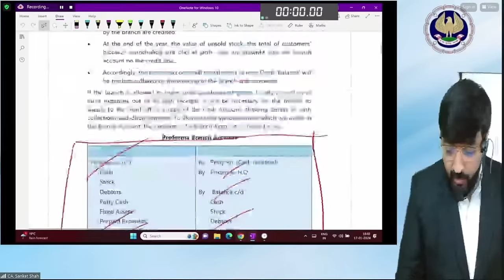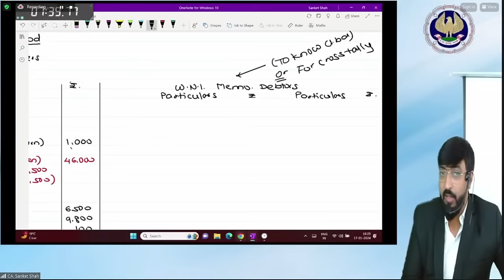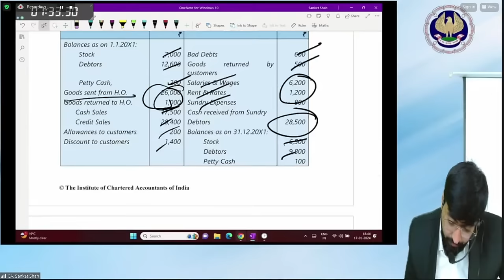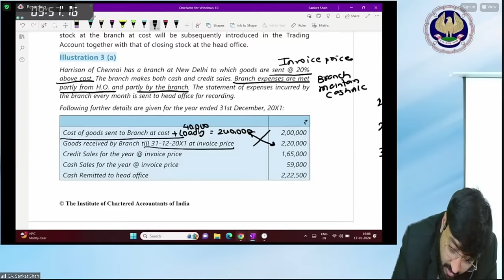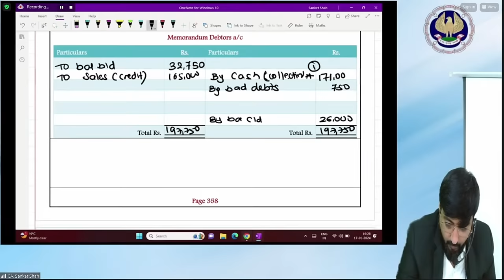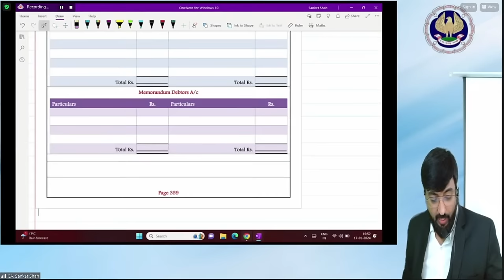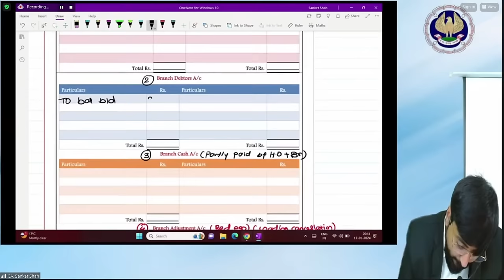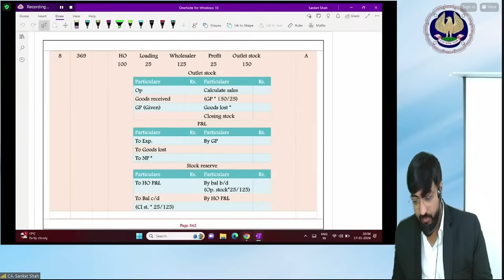Intermediate Paper 1:AA | Topic: Accounting for Branches including...| Session 2 | 17 Jan, 2024